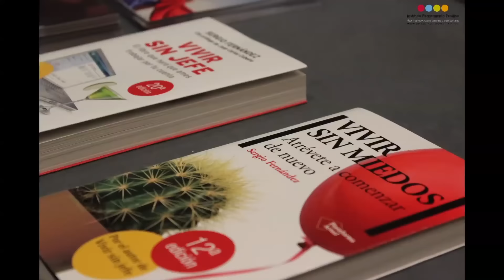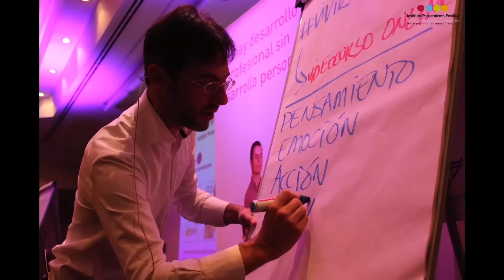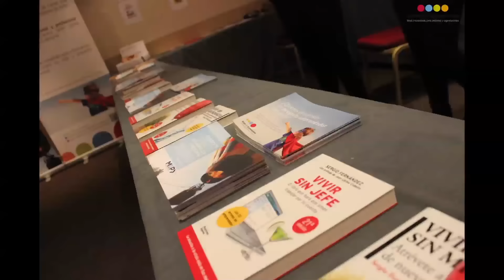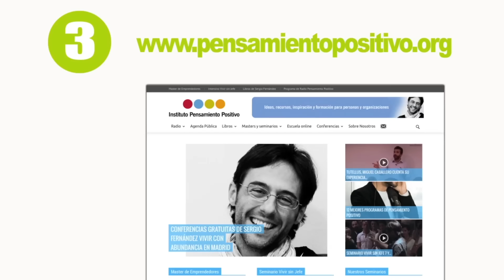Seminario Intensivo Vivir sin Jefe [Testimoniales]⎮Sergio Fernández, Instituto Pensamiento Positivo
Accede gratis a más de 500 vídeos y 700 artículos sobre desarrollo personal y profesional

En este vídeo se comparten los testimonios de los alumnos de la 11ª edición del seminario intensivo vivir sin jefe. Un programa formativo para aprender las claves prácticas para  emprender con éxito y poder generar ingresos y libertad financiera con un proyecto que ofrezca valor a la sociedad y esté alineado a tus principios.